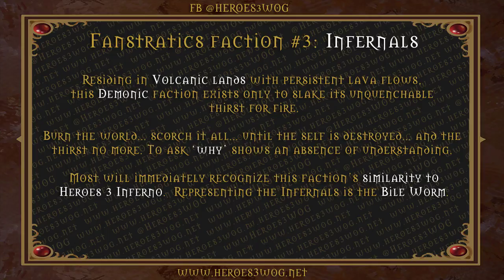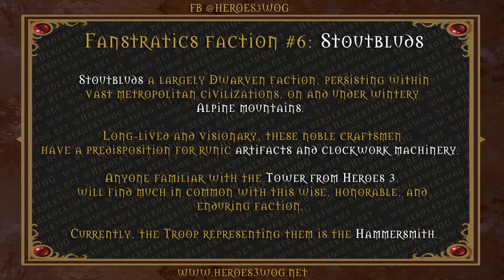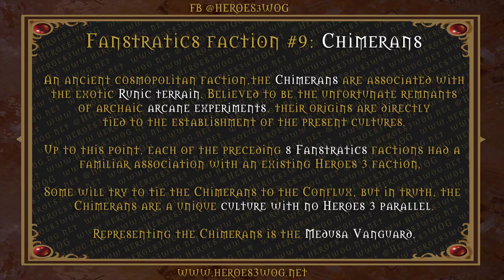Fanstratics - Heroes 3 spiritual successor by Greg Fulton - All 9 factions introduction + lore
If you have been keeping track, you would know we had 9 Factions planned.  In revealing the Chimerans, all 9 are now known.  Here they are in alphabetical order… Allegiant, Boggish,  Chimerans, Infernals, Krasadox, Necrotics, Stoutbluds, Thornwood and Zubhewen.

Gregory Fulton is an American computer game designer best known for his work on the Heroes of Might and Magic series.